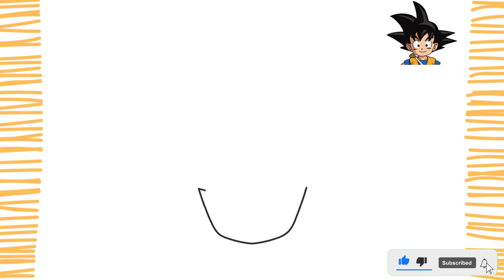Como Desenhar o GOKU I DRAGON BALL DAIMA I Fácil (PASSO A PASSO)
Como desenhar o GOKU I DRAGON BALL DAIMA - Fácil (PASSO A PASSO)

Pessoal, neste vídeo vou ensinar você a como desenhar o Goku de forma fácil, simples e rápida.